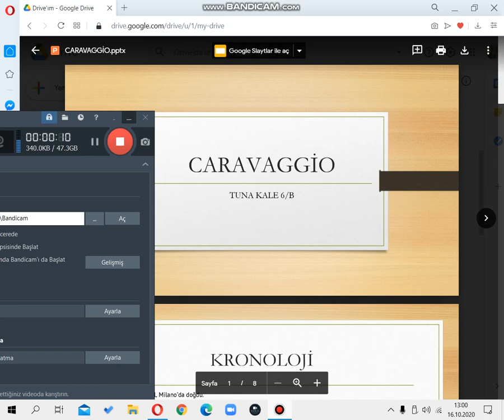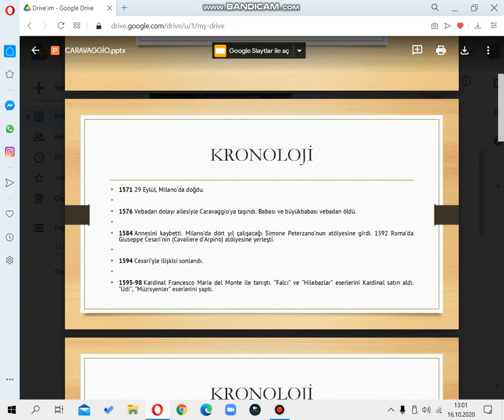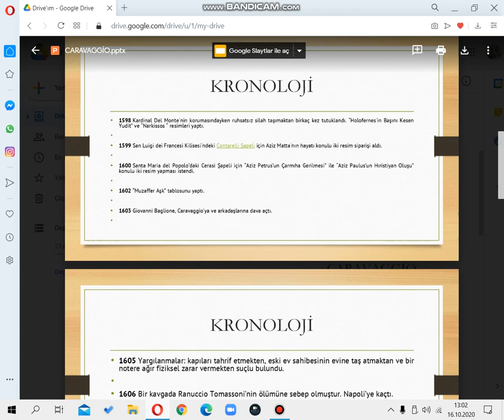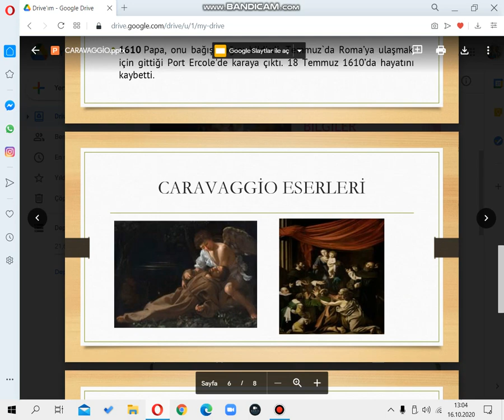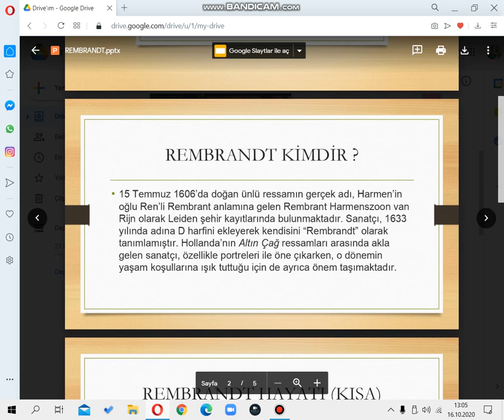Caravaggio Ve Rembrandt Hayatı Ve Eserleri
Caravaggio ve Rembrandt ' ın hayatlarını ve eserlerini size PowerPoint Sunusu halinde tanıttım . Umarım beğenmişsinizdir . Telaffuz ve bilgi hatalarımı yorumlardan bana bildirirseniz sevinirim .